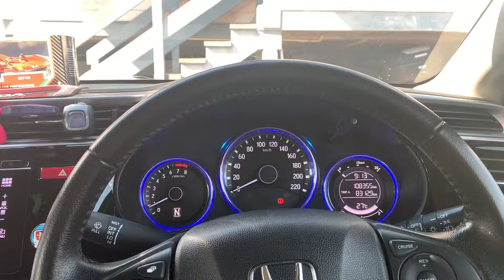My Day Off | Titim Vlog